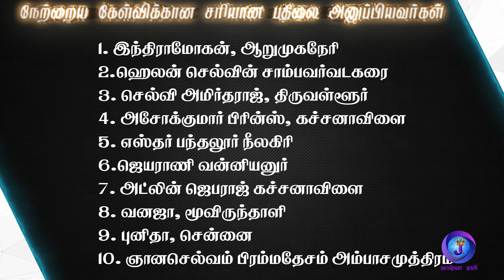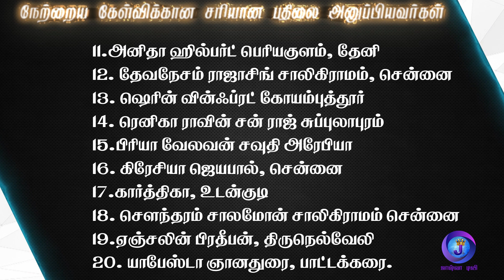Joshua Tv BIBLE QUIZ Epi - 564 | Bible படிங்க பதிலை சொல்லுங்க பரிசை வெல்லுங்க